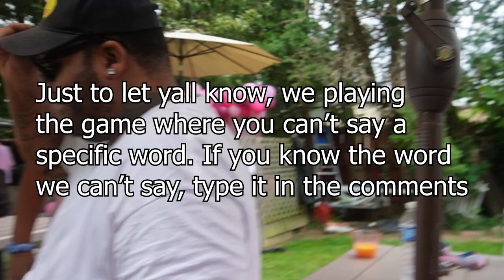Big Announcement??? WE'RE HAVING A BABY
All Music you hear is by OPC Music Group and OPCTV
Lock in and follow their Youtube Channels